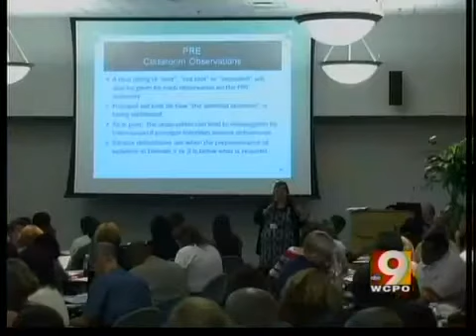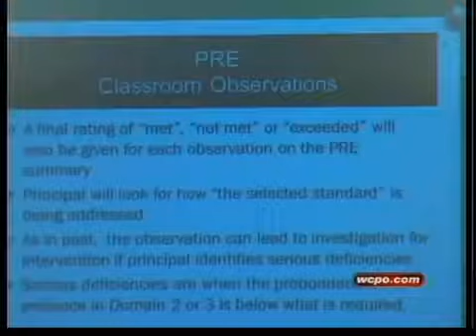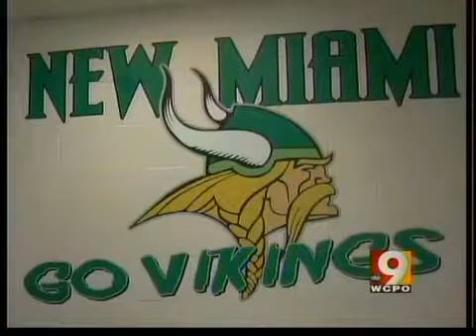CPS launches new teacher merit pay system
There's another big change on the horizon -- a new pay-for-performance teacher evaluation pilot program for the Cincinnati Public Schools -- the first of its kind in Ohio.